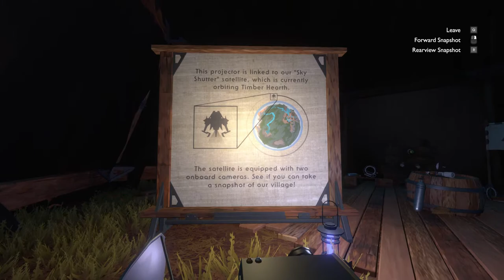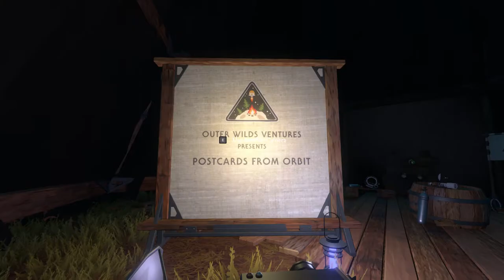Outer Wilds Part 1 Start & Learn Die from Geyser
That was an embarrassing way to die. D:

Named Game of the Year 2019 by Giant Bomb, Polygon, Eurogamer, and The Guardian, Outer Wilds is a critically-acclaimed and award-winning open world mystery about a solar system trapped in an endless time loop.